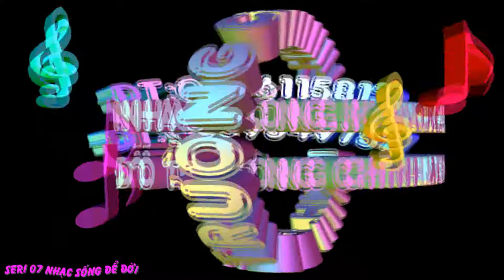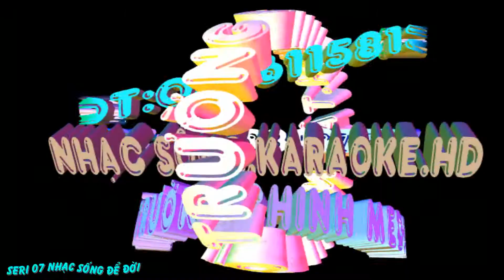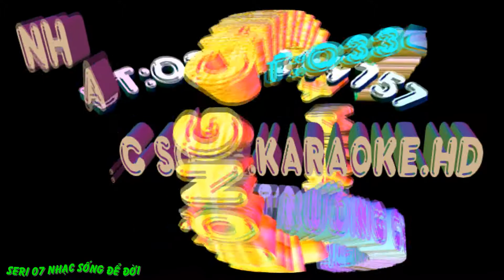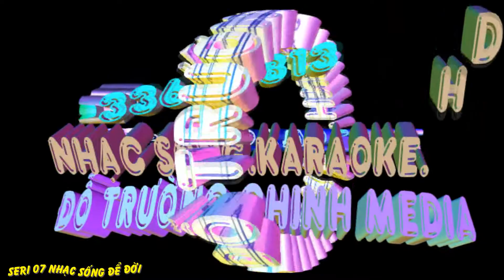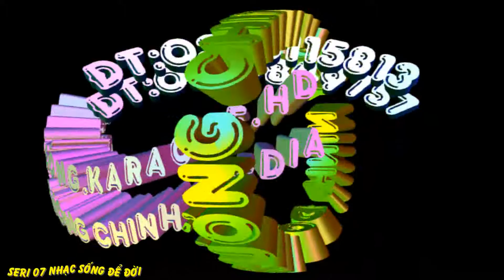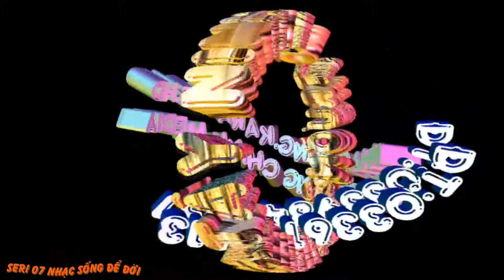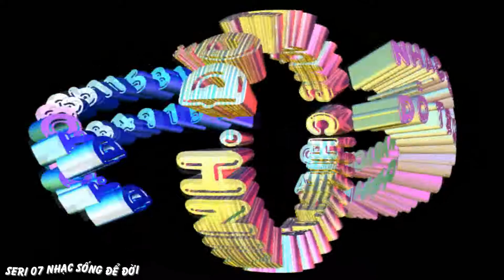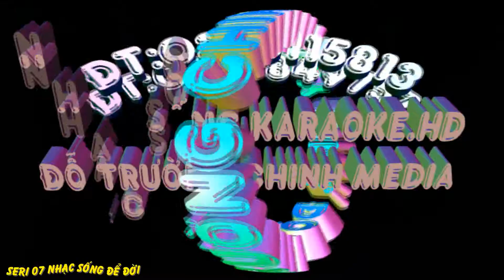Seri 07 Nhạc Sống Để Đời.